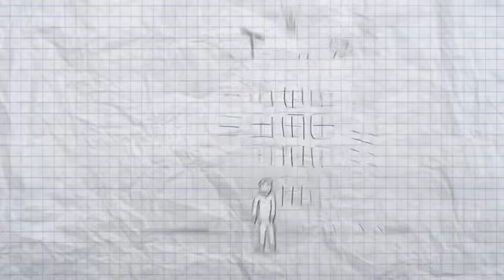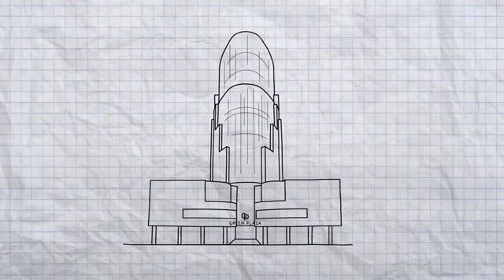Коворкинг Центр 'Улей' в Перми в Грин Плазе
Коворкинг Центр 'Улей' в Перми в Грин Плазе предназначен для среднего и малого бизнеса, фрилансеров и т.д.

Иван Силин в Skype:  diamondrichmoney